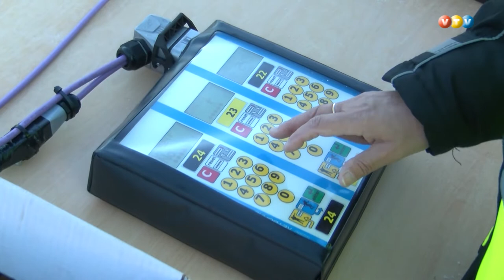Madonā atklāj Smeceres sila rekonstruēto šautuvi